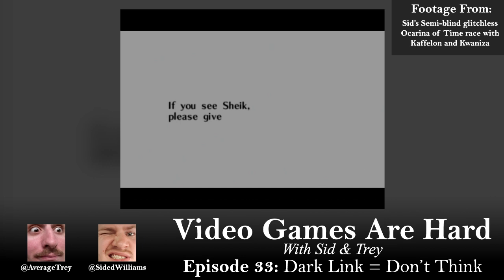Dark Link = Don't Think - Video Games Are Hard w/ Sid & Trey Ep. 33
We're trying out some revolutionary full motion video technology this episode (sorry audio listeners). Fresh off our hype ChillinDude episode, we reflect on it for a short time before getting into the happenings of the week. Zelda Ocarina of Time ends up as the topic of the episode because Sid, having not played OOT for over a decade, participated in a glitchless race of it this past week. We talk about how the game stands up after all this time and the race itself.

In the speedrun news and updates corner, we cover the new Simply 120 star World Record, Trey starting his second series of weeb strategy games and Sid has a Korok seed search update. Episode 33 begins, no time to waste